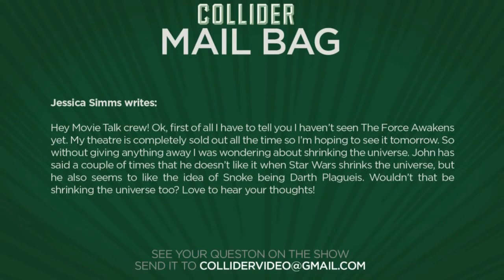Shrinking the Star Wars Universe - Collider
Jessica Simms writes:

Hey Movie Talk crew! Ok, first of all I have to tell you I haven’t seen The Force Awakens yet. My theatre is completely sold out all the time so I’m hoping to see it tomorrow. So without giving anything away I was wondering about shrinking the universe. John has said a couple of times that he doesn’t like it when Star Wars shrinks the universe, but he also seems to like the idea of Snoke being Darth Plagueis. Wouldn’t that be shrinking the universe too? Love to hear your thoughts!